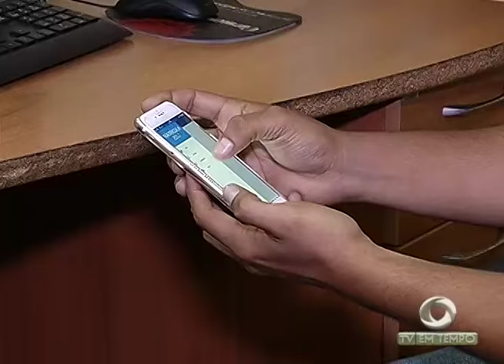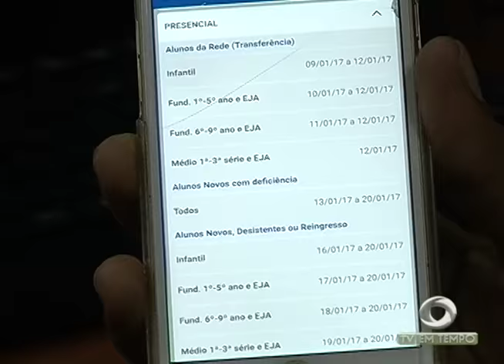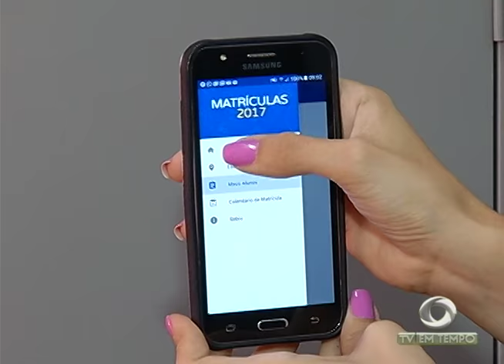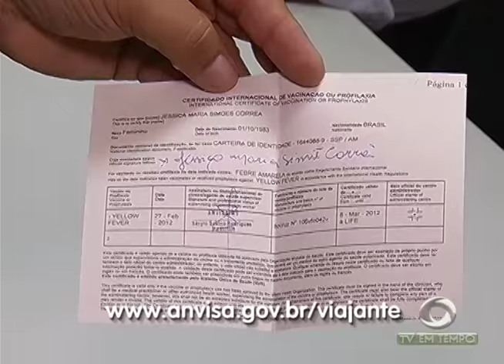BOLETIM EM TEMPO - MANHÃ (12.01.2017)